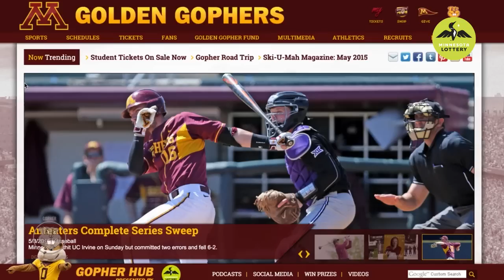#10: Marlene Stollings Named Head Coach (Gopher Women's Basketball Top 10 Moments 2014-15)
Moment 10 on our countdown is what started it all. On April 7, 2014 Marlene Stollings was named the 11th head coach in the history of the Golden Gopher women's basketball program in a press conference at Williams Arena.

Stollings came to Minnesota from VCU, where she had been the Rams’ head coach for the previous two seasons. Her hiring would set the stage for one of the most memorable seasons in recent Gopher Women’s Basketball history.